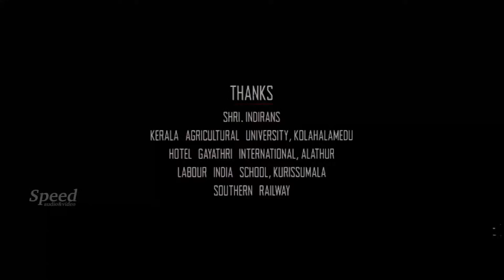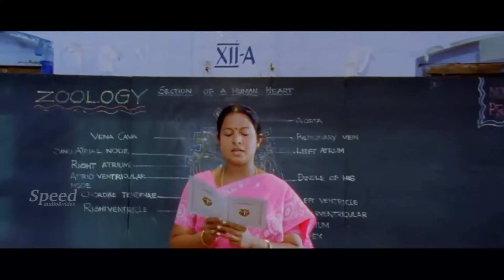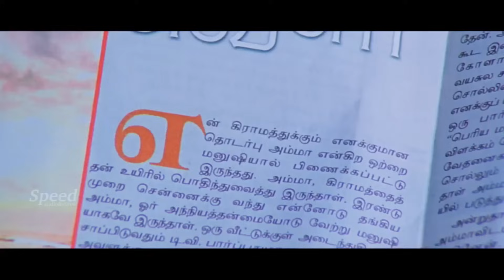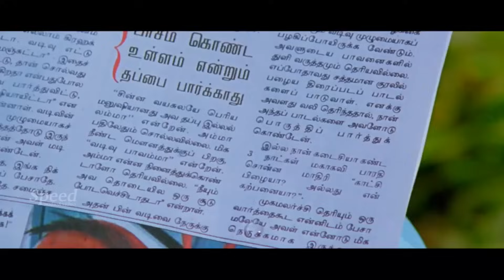Ruchi Kanda Poocha Malayalam Dubbed Full Movie | Amala Paul